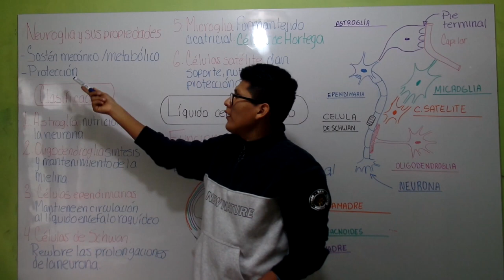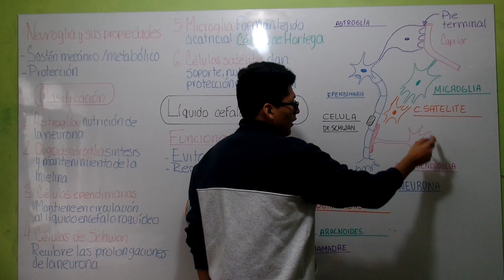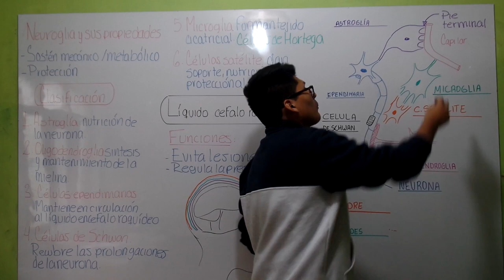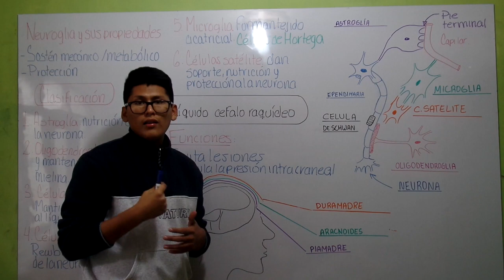SISTEMA NERVIOSO (ANATOMÍA) - TEJIDO NERVIOSO Y LA NEURONA (Part.2/6)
El cuerpo humano sin duda es un campo maravilloso por explorar y más aún la comprensión de nuestros pensamientos y los orígenes de estos...
Tendremos más clases de Anatomía con el prof. Eduardo

Dejen los temas que deseen que se traten en la caja de comentarios. Que tengan buenos días, tardes y noches todos ustedes c: